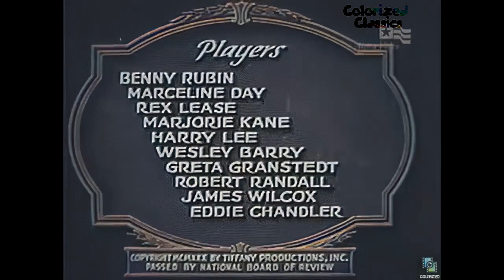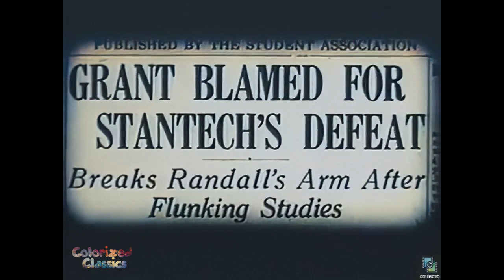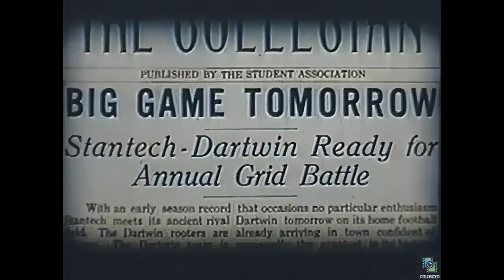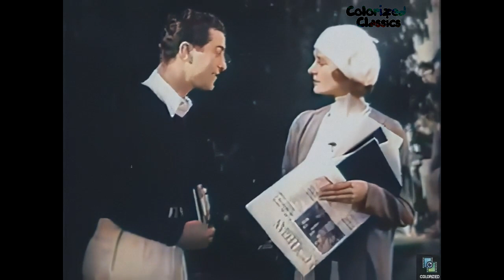Sunny Skies (1930) PreCode Comedy Musical, Benny Rubin, Marceline Day, Colorized Classics Channel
Stars Benny Rubin, the voice of Joe Jitsu on the Dick Tracy cartoon series.